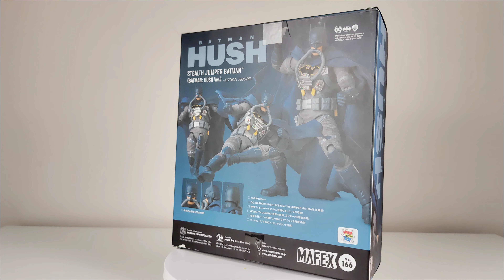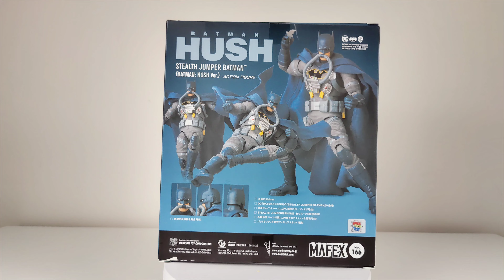💥 STEALTH JUMPER BATMAN HUSH MAFEX 6" El Batman más breve de los comics!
Forma parte de nuestra comunidad en Discord!